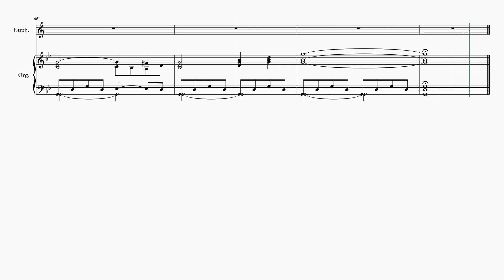Avelino Valenti | Cor Dulce (arr. for Euphonium Solo)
🎺 Elevate your musical experience with the enchanting melodies of "Cor Dulce" – Avelino Valenti's sacred hymn, now available in a stunning Brass Solo adaptation!

🎶 Immerse yourself in the timeless beauty of this traditional church hymn, originally composed as a tribute to the Sacred Heart. 🙏

This arrangement is meticulously crafted for Euphonium (both Bass Clef and Treble Clef), with a bonus Trumpet transposition for added flexibility. 🎺✨ Whether you're a brass enthusiast or a devout musician, the medium difficulty level ensures a captivating performance.

🌟 The versatility extends to Trombone or Baritone players who can seamlessly embrace the euphonious parts.

🎼 Perfect for concerts or spiritual gatherings, this arrangement transcends musical boundaries.

✨ Experience the divine harmony of "Cor Dulce" – this arrangement is not just music; it's a spiritual journey. 🌈